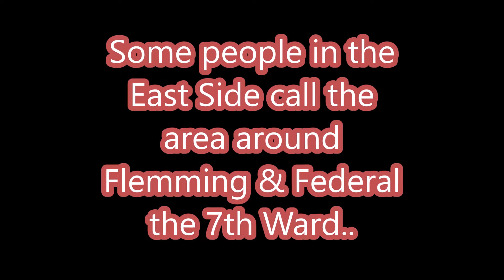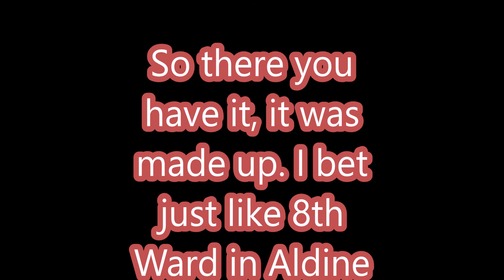7th Ward East Side Houston Texas ? ?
Is there really a 7th Ward in Houston Texas? Houston stopped using the Ward system back in the late 1800's to the early 1900's with the 6th Ward being the last Ward to be added. Is the 7th Ward faking the funk just like the 8th Ward in Aldine? Lets take a look at this video and find out.